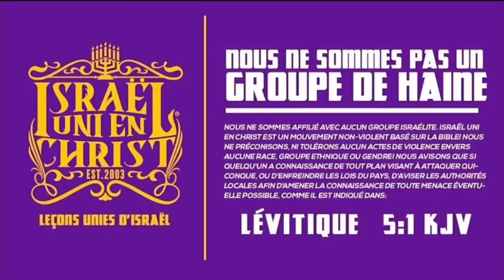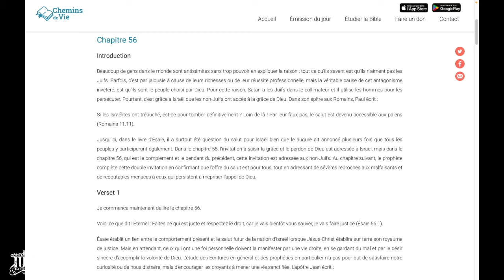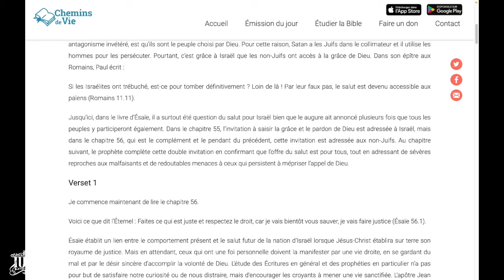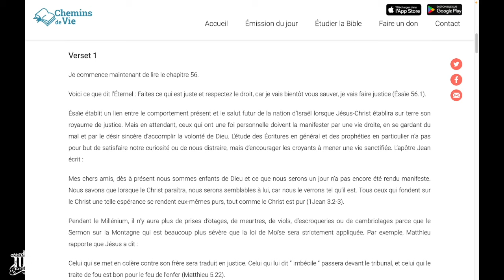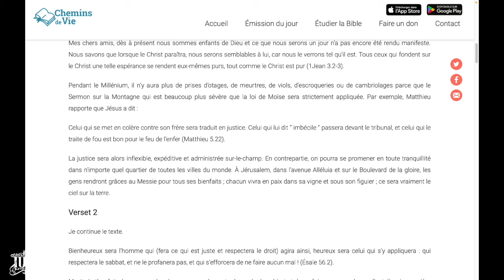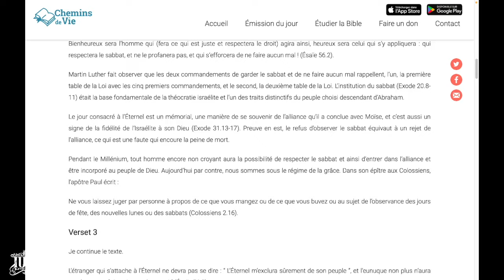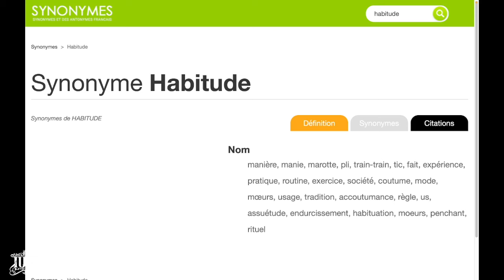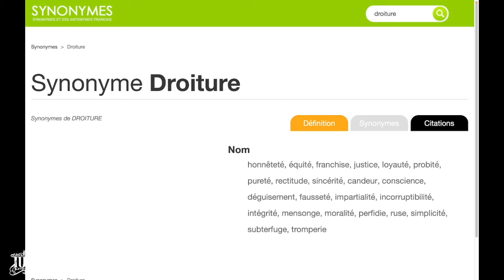L'Étranger et L'Eunuque Partie 1